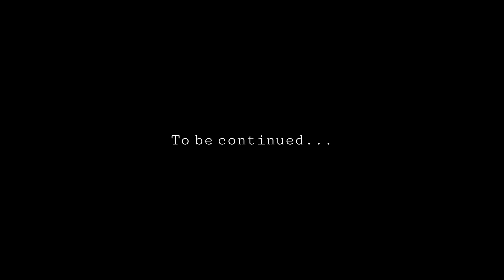Mission 1 - The Pillar of Autumn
Mission 1 - Halo: Combat Evolved - The Pillar of Autum. In this mission, Master Chief crash-lands on the ringworld known as Halo. The primary objectives include regrouping with the ship's surviving crew, securing the ship's A.I., Cortana, and preventing the Covenant from gaining control of the ship's valuable tech. As he progresses, he will encounter bot Covenant forces and the parasitic Flood, setting the stage for the epic journey that unfolds. Welcome to AI-Zak.. Please, enjoy. No commentary. Just doing it for the storyline.